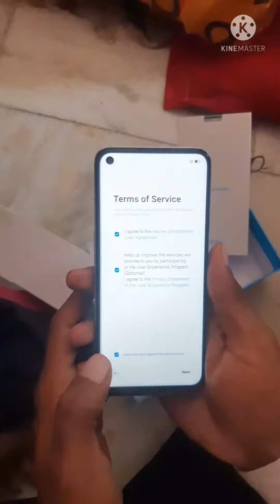realme narzo 30 5g phone unboxing